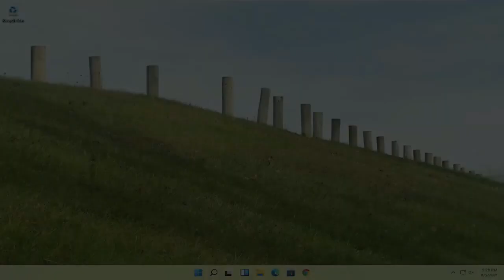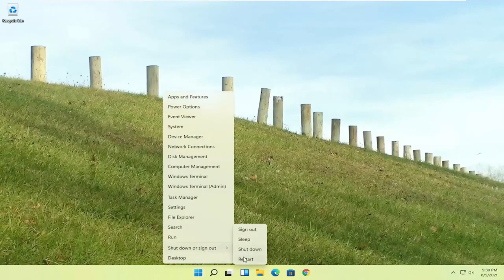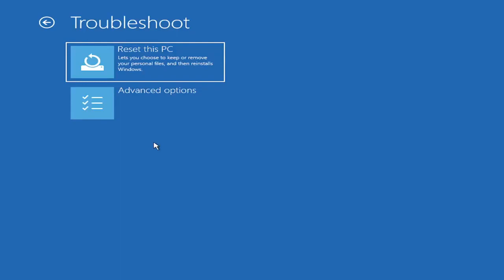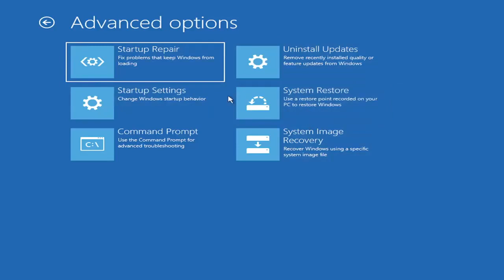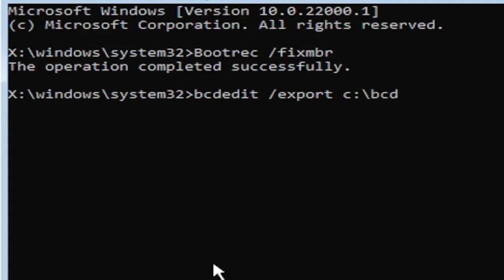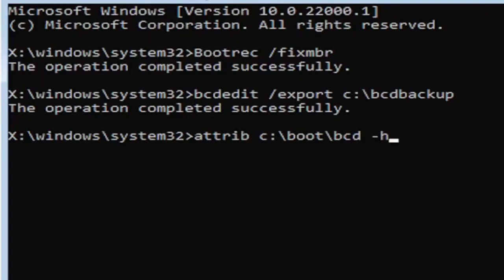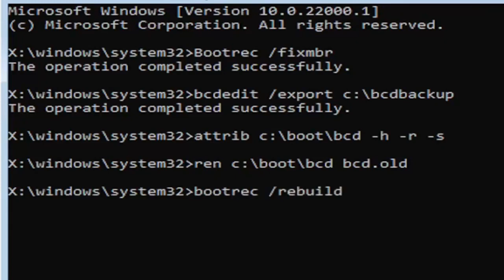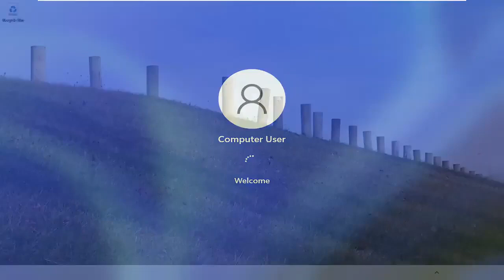Como Reparar el Master Boot Record (MBR) en Windows 11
El registro de inicio maestro es una parte clave del sistema de inicio de su PC. Contiene información sobre las particiones del disco de la computadora y ayuda a cargar el sistema operativo. Sin un MBR que funcione correctamente, su PC simplemente no funcionará.

Como Solucionar el error de arranque del master boot record En Windows 11. Master Boot Record dañado, como solucionarlo?.  Como Reparar el Error de Incio en Windows 11.

Problemas abordados en este tutorial:
restablecer mbr windows 11
arreglar mbr windows 11
arreglar mbr windows 11 acceso denegado
arreglar disco duro externo mbr
arreglar unidad usb mbr
arreglar acceso mbr denegado
arreglar mbr y arreglar arranque
arreglar mbr bootrec
arreglar mbr arranque de windows 11
arreglar partición de arranque mbr windows 11

Este tutorial se aplicará a computadoras, laptops, computadoras de escritorio y tabletas que ejecutan el sistema operativo Windows 10/11 (Home, Professional, Enterprise, Education) de todos los fabricantes de hardware compatibles, como Dell, HP, Acer, Asus, Toshiba, Lenovo, Samsung. y Huawei.